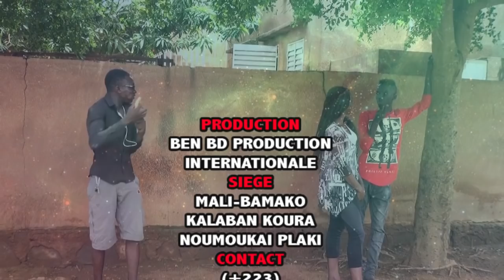MAKANAI avec PROBLEME DE PAIN AVEC SON AMIS par BEN BD PROD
MAKAN SOUKOUNA DIT MAKANAI EST UN JEUNE COMEDIEN MALIEN DE BAMAKO KALABAN KOURA QUI FAIT BOUGER BEAUCOUP LA POPULATION MALIEN et le VOILA dans PROBLEME DE PAIN AVEC SON AMI AVEC LE SOUTIEN DE SON LABEL UNIVERSEL BEN BD PRODUCTION INTERNATIONALE aux contacts: 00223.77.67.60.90 ou 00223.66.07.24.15 ou par E-mail